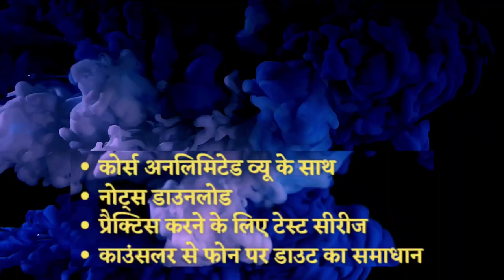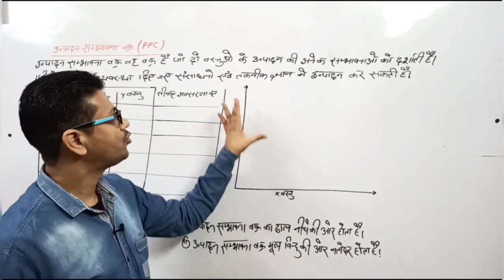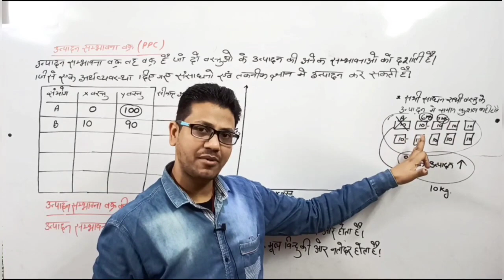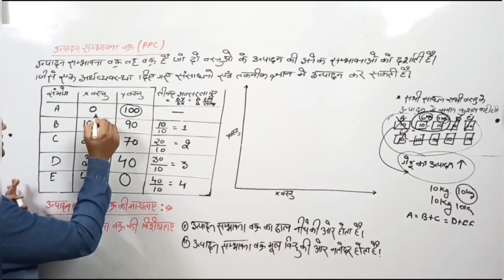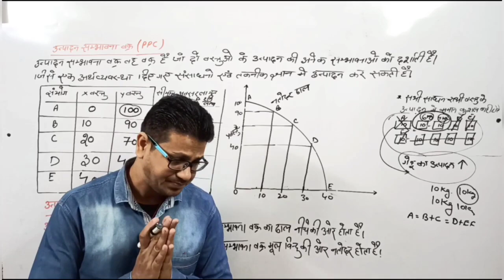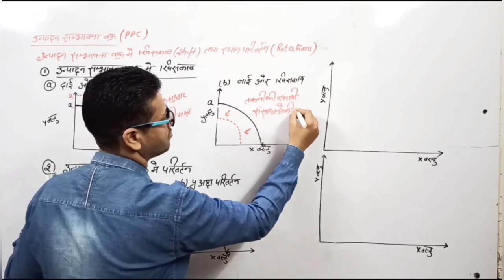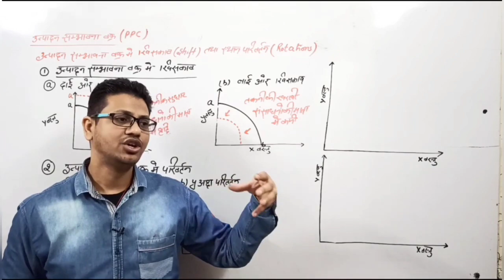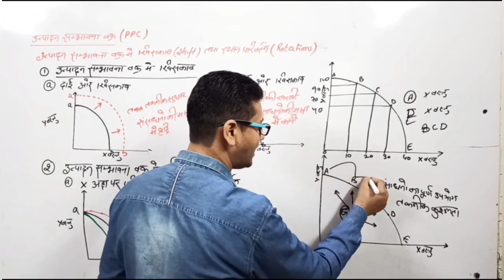उत्पादन संभावना वक्र क्या है | Production Possibility Curve | UGC NET | PGT Economics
DEMO
ENGLISH MEDIUM